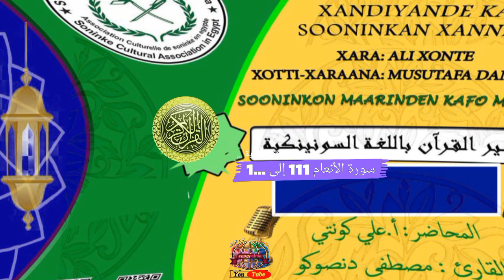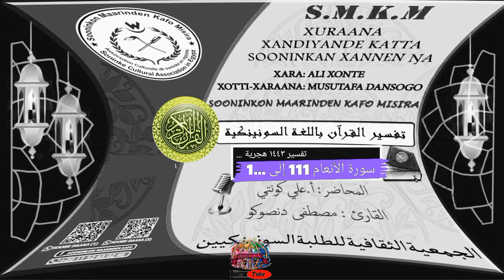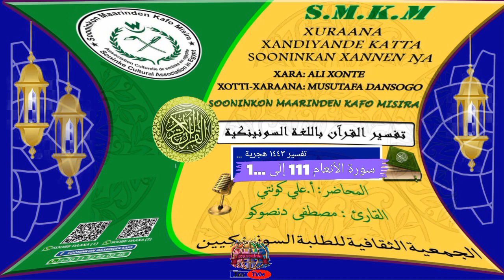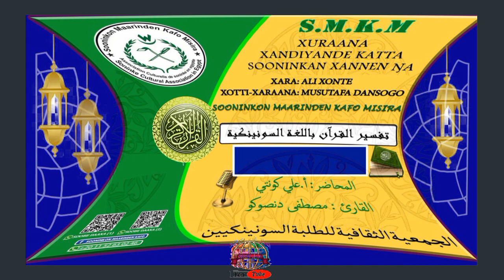21 سورة العمران من الاية 111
بصوت الشيخ_علي_قونتي_حفظه الله
شاهد وانشر واشترك معنا ليصلك كل جديد